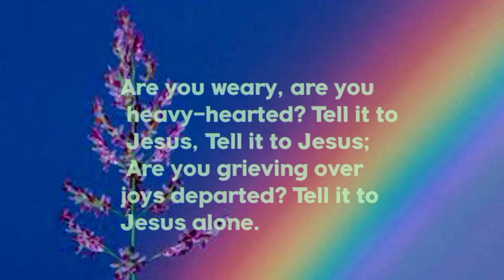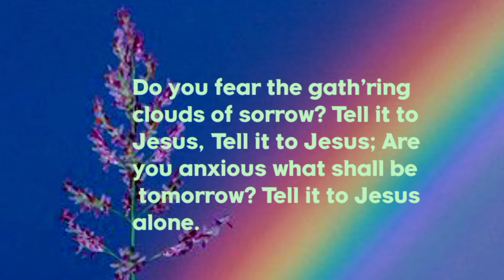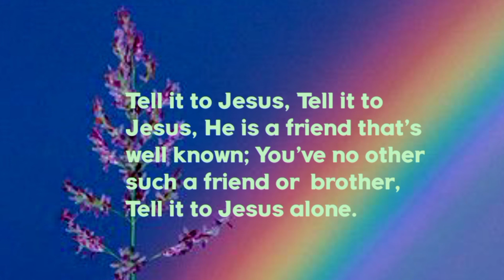Tell It to Jesus / piano instrumental / worship hymn